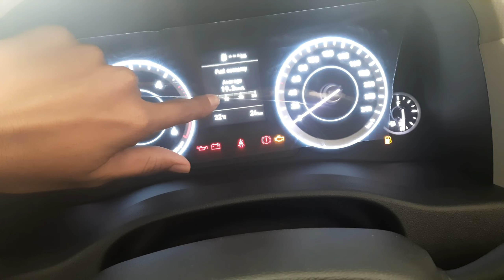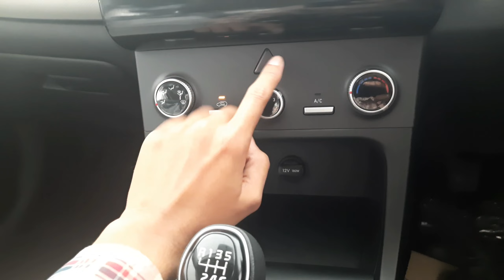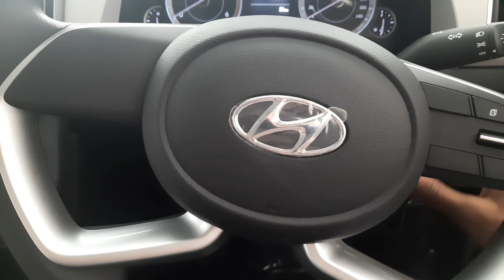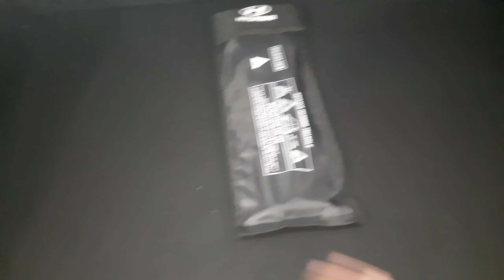Hyundai Creta Base Model 2022 🔥, Price, features, Review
Creta 2022 New Model
Creta Exterior
Creta Interior
Creta Car

Hyundai Akbarpur

Mr Rajesh
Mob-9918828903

Mr Pradeep
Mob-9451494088